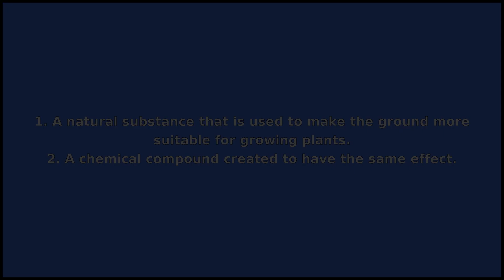FERTILIZER - Meaning and Pronunciation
How to pronounce fertilizer? This video provides examples of an American pronunciation of fertilizer from two male and two female speakers.
In addition, it explains the meaning of fertilizer through a ditionary definition and several visual examples.

IPA Transcription of fertilizer: /fˈɝtəlˌɑɪzɚ/
Definition of fertilizer: 1. A natural substance that is used to make the ground more suitable for growing plants.
2. A chemical compound created to have the same effect.

If you'd like to test your pronunciation of fertilizer, check out Accent Hero's real-time pronunciation feedback tool: